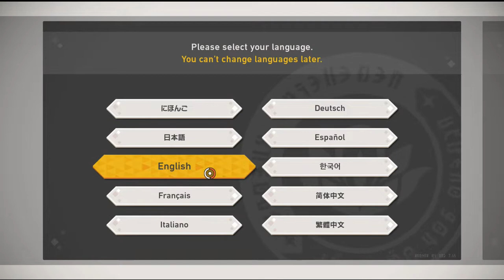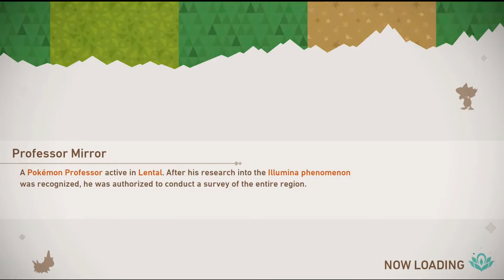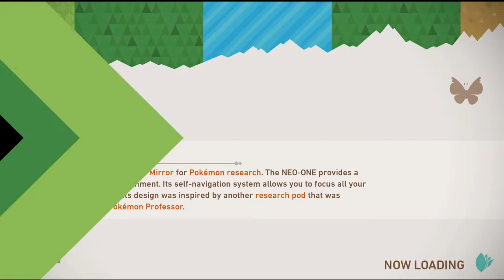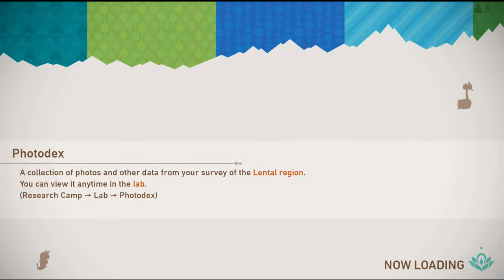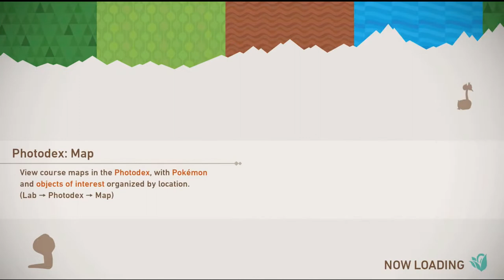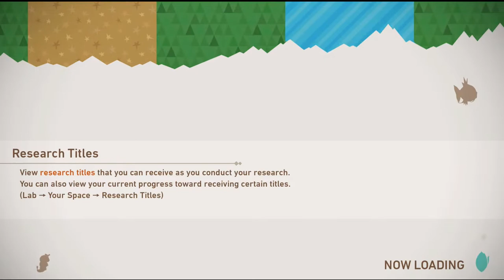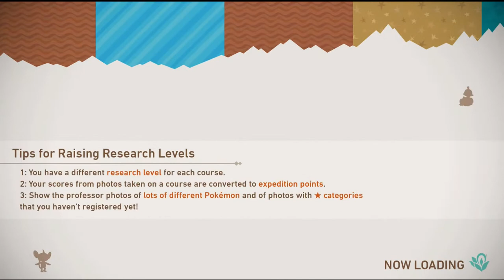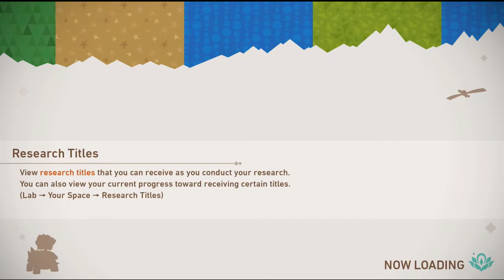New Pokemon Snap - Jay w/ Mike Stream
After 20 years, they finally make a sequel to the original. Will it expand upon it in a significant way?